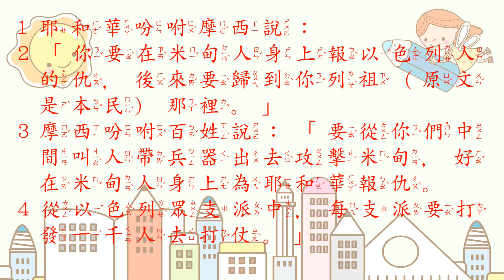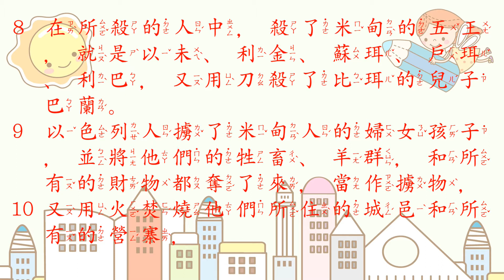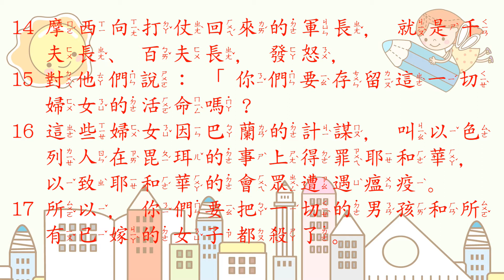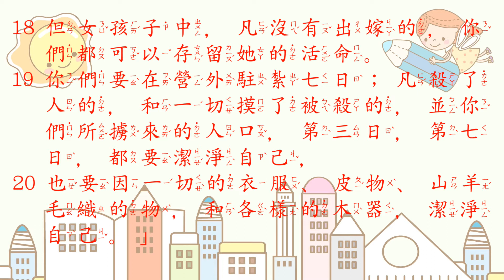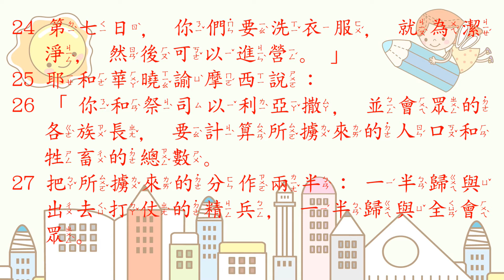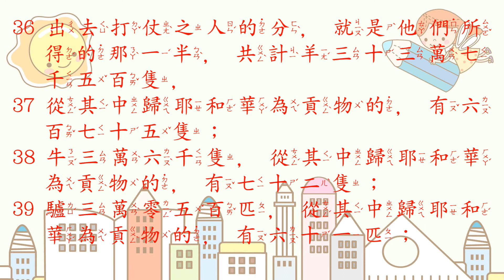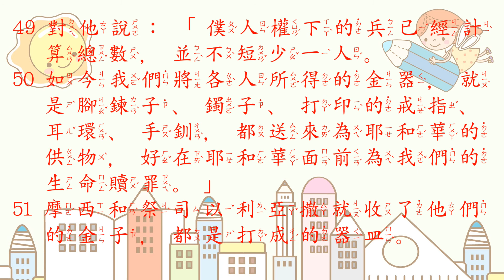[聖經好好聽] 民數記-第31章